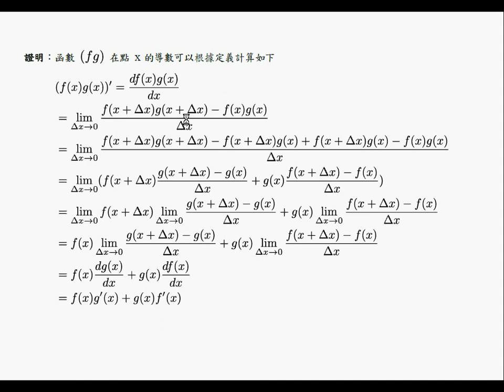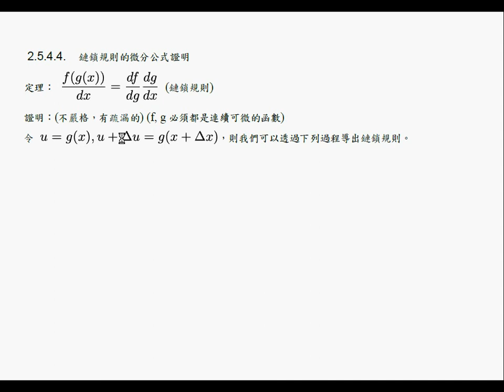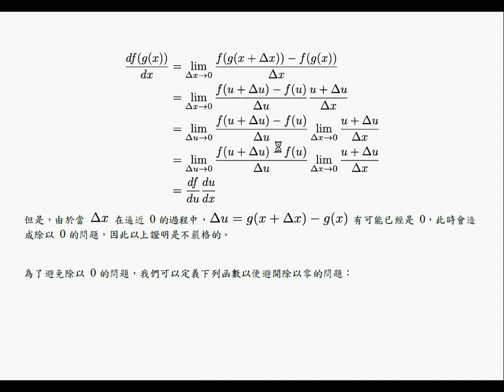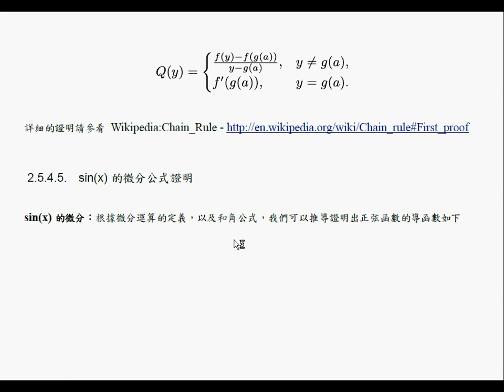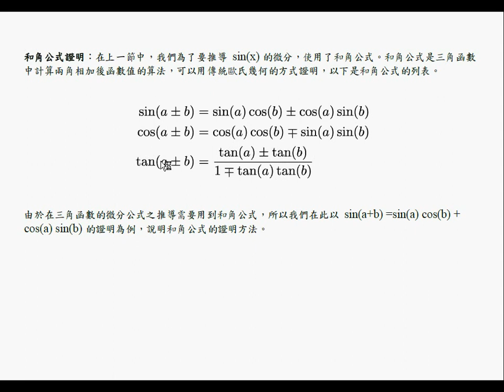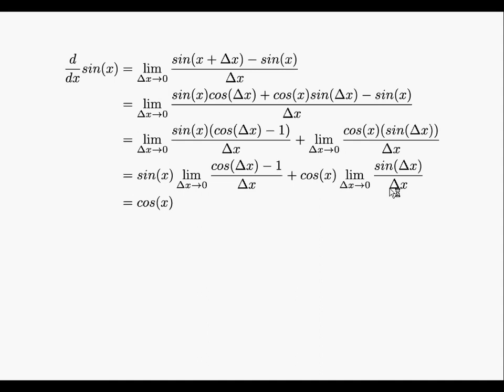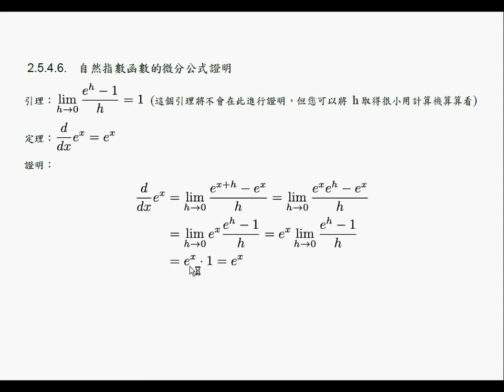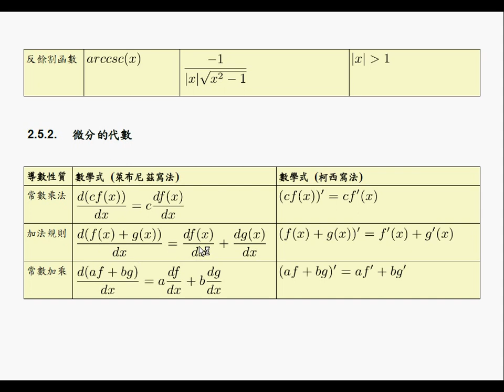微積分：微分公式 -- CaDiffRule.wmv